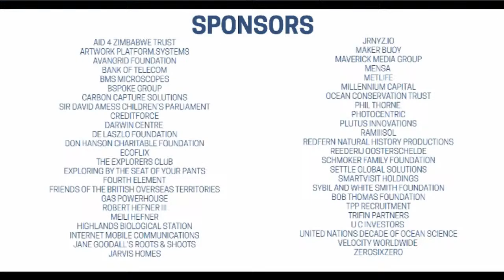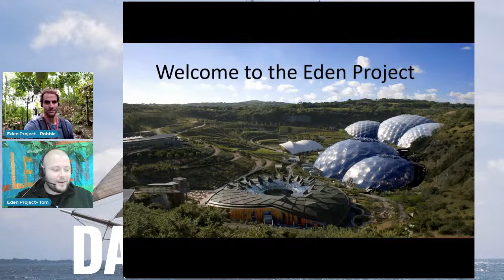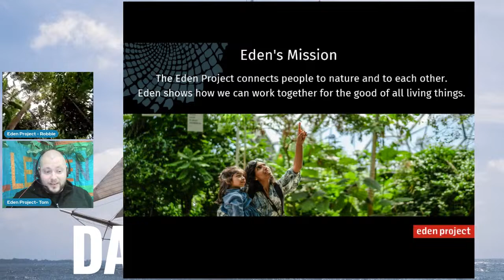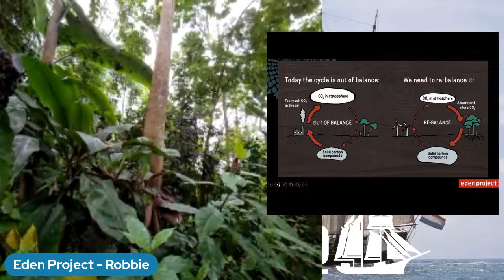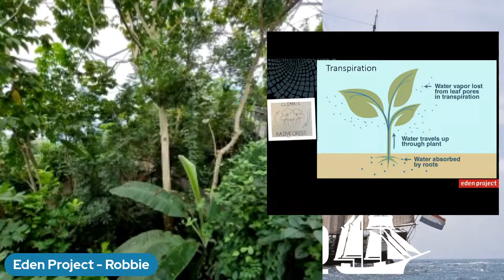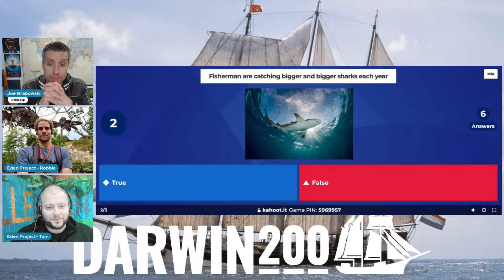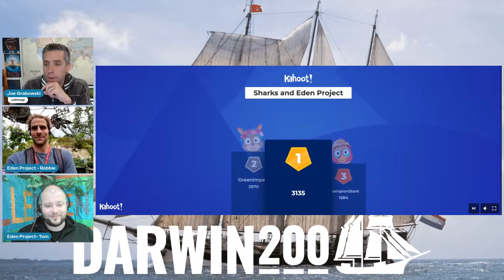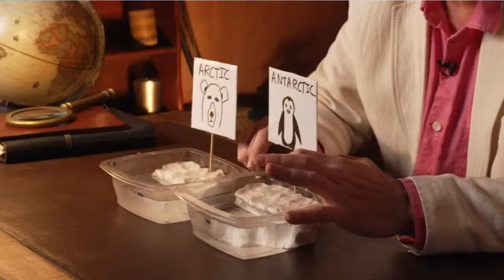World's Most Exciting Classroom Episode 016: The Importance of Rainforests and Sharks in Uruguay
The World's Most Exciting Classroom Episode 16

Broadcast December 7th, 2023

In this episode of the World's Most Exciting Classroom we're sailing for Puerto Madryn, Argentina.

- A live uplink from the Oosterschelde and see what's been happening since they set sail from Uruguay.

- We'll head to Eden Project in Cornwall, the largest indoor rainforest in the world! We'll explore the rainforest while learning how climate change is impacting these tropical ecosystems.

- There's 8 exciting conservation projects happening in Punta del Este right now, we'll catch up with a Darwin Leader Gabriel to learn about his week exploring shark conservation and watch their latest video.

- Find out the winners of the sea ice experiment launched two weeks ago by our expedition leader, Stewart McPherson. Did your entry win one of three £50 prizes?

- See this week's new experiment and undertake the challenge.

- Join a Kahoot quiz and live Q&A session!

 - Discover the answer to last week's mysterious "Curiosity of the Week" We have received lots of emails guessing - was your best guess correct?

 - Can you guess what this week's Curiosity of the Week is?